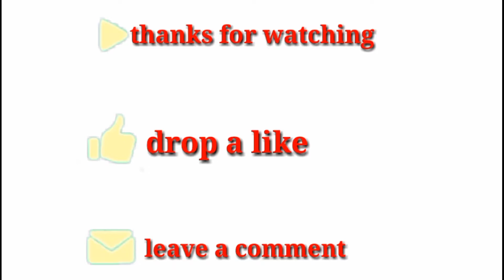How to make flower using A4 size colour paper!!Pepar flower 🌹 making l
Hello friends today in this video i have shown how to make flower using A4 size colour paper!!

How to make flower using A4 size colour paper!!Pepar flower 🌹 making

bestoutofweast papercraft# paper' flower making pepar craft ideas